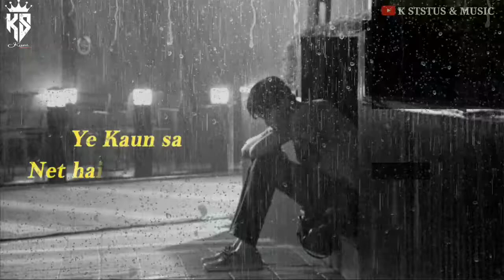Baby Net Slow hai🖤 || New Sad Status 2021 | New Whatsapp Status 2021 Sad Shayari || k Status & Music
এই ভিডিওতে ক স্ট্যাটাস এবং মিউজিক সম্পর্কে কথা বলা হচ্ছে
অবস্থা, নতুন স্ট্যাটাস ২০২১, নতুন, দুঃখ জনক
শায়রি, নতুন হোয়াটঅ্যাপ ২০২১।

ক স্ট্যাটাস এবং সঙ্গীত দ্বারা লিখিত এবং বর্ণনা করা হয়েছে

In This Video K Status & Music talking About
Status,new ststus 2021, new,sad
Shayari ,New Whatapp2021.

Written & Narred by K Status and  musick
All Copyrights Belongs to me.